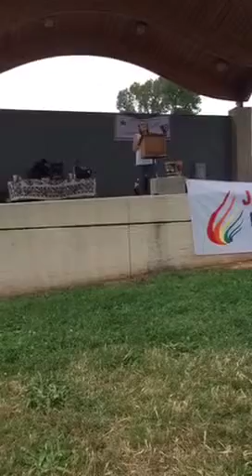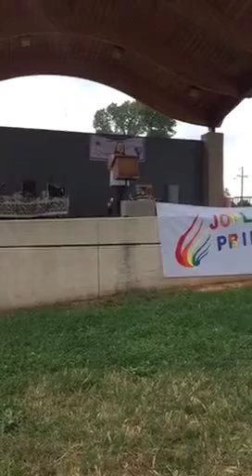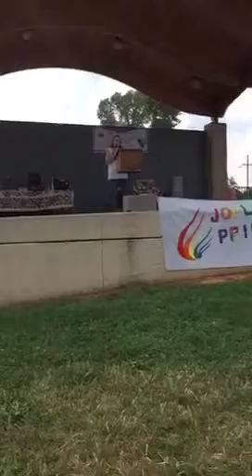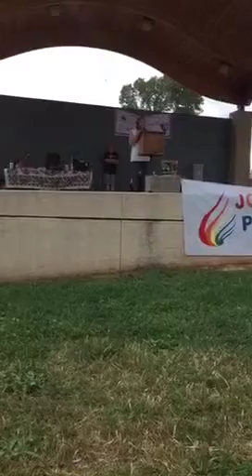Genevieve Williams at Joplin PrideFest 2015